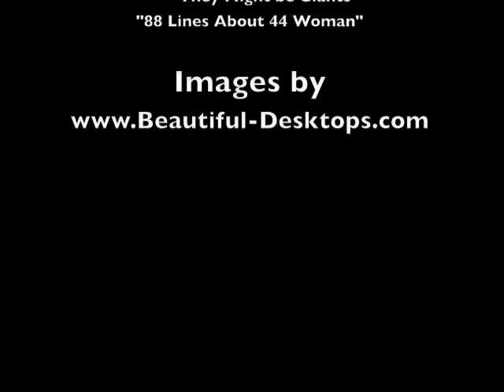How to Attract Beautiful Women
Learn the secrets of seduction that Beautiful Woman DON'T WANT YOU TO KNOW!